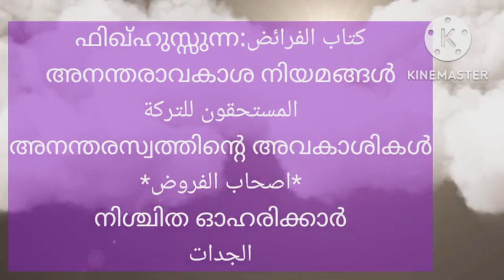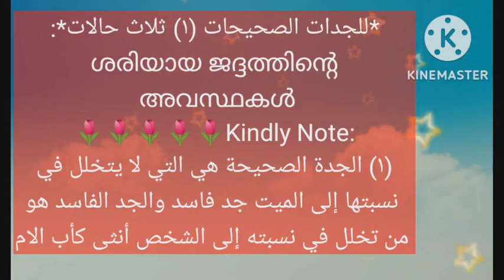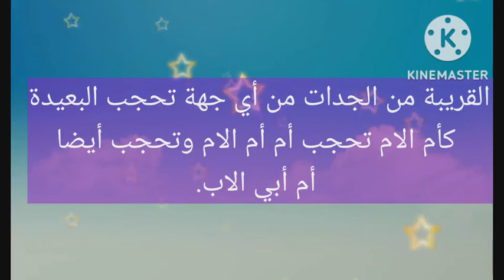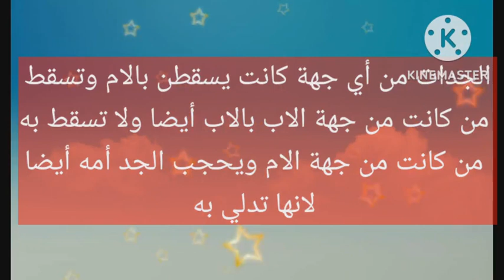ഫിഖ്ഹുസ്സുന്ന:അനന്തരസ്വ ത്ത് اصحاب الفروض-الجدات- for BA Afzal ul Ulama CLT 1st Sem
فقه السنة للأستاذ سيد سابق رحمه الله
അൽ ഉസ്താദ് സയ്യിദ് സാബിഖ് (റ) യുടെ ഫിഖ്ഹുസ്സുന്ന:
كتاب الفرائض
അനന്തരാവകാശ നിയമങ്ങൾ
المستحقون للتركة
അനന്തരസ്വത്തിന്റെ അവകാശികൾ
*اصحاب الفروض*
നിശ്ചിത ഓഹരിക്കാർ
*الجدات*
വല്ല്യുമ്മമാർ

കിതാബ് ലിങ്ക് :
*الجدات*
വല്ല്യുമ്മമാർ
عن قبيصة بن ذؤيب قال: جاءت الجدة إلى أبي بكر فسألته ميراثها فقال: ما لك في كتاب الله شئ.
وما علمت لك في سنة رسول الله صلى الله عليه وسلم شيئا، فارجعي حتى أسأل الناس.فسأل الناس.
فقال المغيرة بن شعبة: حضرت رسول الله صلى الله عليه وسلم أعطاها السدس.
فقال: هل معك غيرك؟ فقام محمد بن مسلمة الانصاري، فقال مثل ما قال المغيرة بن شعبة.
فأنفذه لها أبو بكر.
 قال: ثم جاءت الجدة الاخرى إلى عمر. فسألته ميراثها. فقال: مالك في كتاب الله شئ.ولكن هو ذاك السدس فإن اجتمعتما فهو بينكما وايتكما خلت به فهو لها " رواه الخمسة إلا النسائي. وصححه الترمذي.

*للجدات الصحيحات (١) ثلاث حالات*:
ശരിയായ ജദ്ദത്തിന്റെ അവസ്ഥകൾ
Kindly Note:
(١) الجدة الصحيحة هي التي لا يتخلل في نسبتها إلى الميت جد فاسد والجد الفاسد هو من تخلل في نسبته إلى الشخص أنثى كأب الام)
١ - لهن السدس تستقل به الواحدة ويشترك فيه الاكثر بشرط التساوي في الدرجة كأم الام وأم الاب.
٢ - القريبة من الجدات من أي جهة تحجب البعيدة كأم الام تحجب أم أم الام وتحجب أيضا أم أبي الاب.
٣ - الجدات من أي جهة كانت يسقطن بالام وتسقط من كانت من جهة الاب بالاب أيضا ولا تسقط به من كانت من جهة الام ويحجب الجد أمه أيضا لانها تدلي به
ടെലഗ്രാം ലിങ്ക് :
السلام عليكم